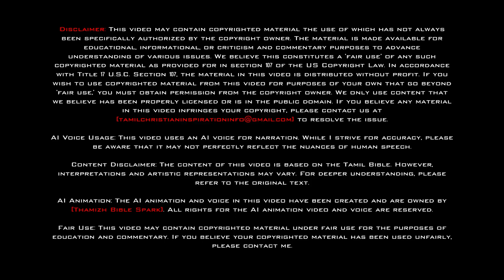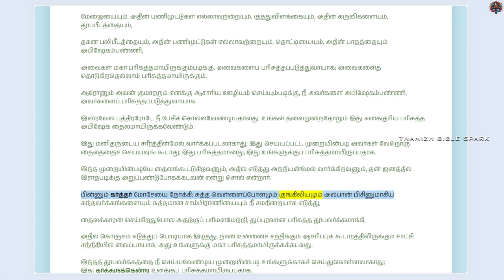யாத்திராகமம் - அதிகாரம் 30 | ஆடியோ பைபிள் | Tamil Audio BIBLE | Exodus - Chapter 30